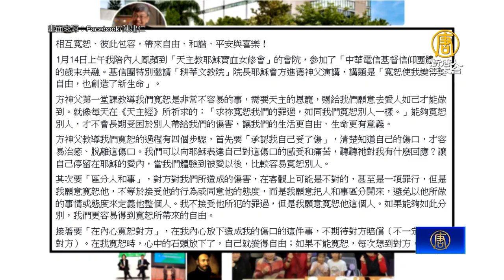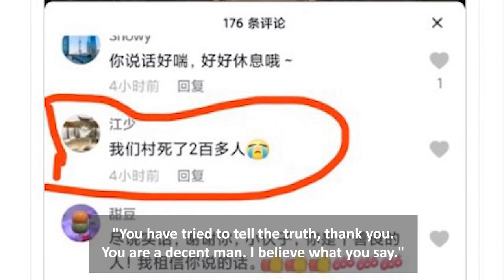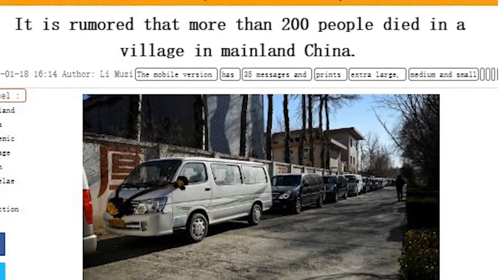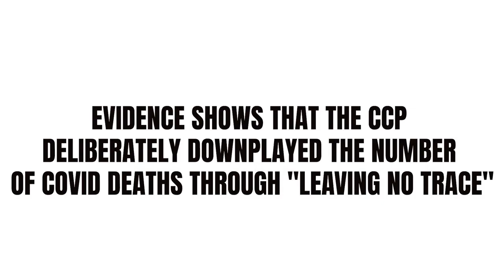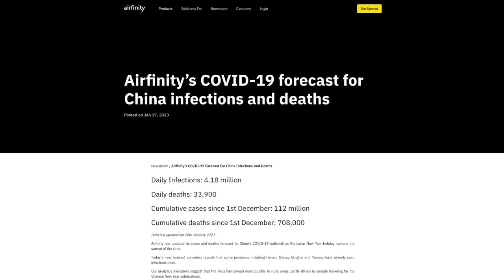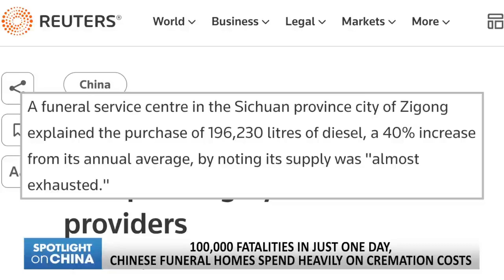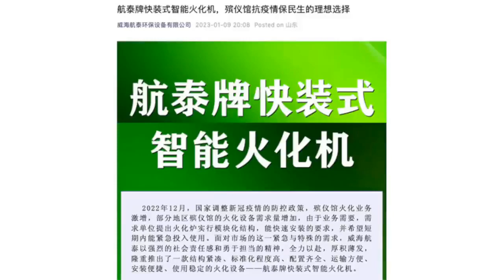100,000 fatalities i, 共機過年擾台 總統慰勉裝甲營 天弓彈全天戰, Resident laments tha, and ...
Today's news is picked from:
Spotlight on China: 100,000 fatalities in just one day, Chinese funeral homes spend heavily on cremation costs
Spotlight on China: Resident laments that a village has more than 200 people passed away from COVID
新唐人亞太電視台NTDAPTV: 蘇揆總辭前慰謝留守人員 陳建仁祝國人寬恕包容